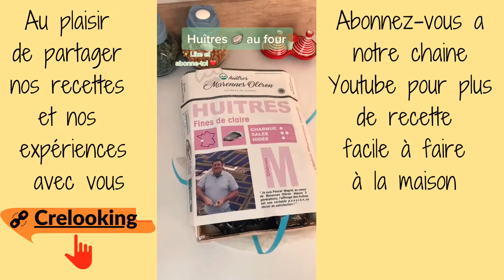Huîtres gratinées au Four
De délicieuses huîtres gratinées au four, à la crème et à l'échalote. De quoi faire aimer les huîtres aux plus réfractaires ...

Boire Du Café Dès Le Matin, 7 Choses à Savoir | Crelooking

huitres gratinees,
huitres grillees au four,
huitres farcies,
moules au four,
huitres au champagne,
moules gratinees,
vinaigrette pour huitre,
cassolette de poisson,
huîtres grillées au four,
huîtres gratinées,
huîtres farcies,
moules au four,
recette avec des huîtres,
huîtres au beurre d'escargot,
huitres gratinees au four,
recette de huitres gratinees au four,
huitres chaudes gratinees au four,
recettes huitres gratinees au four,
huitres au four gratinees au champagne,